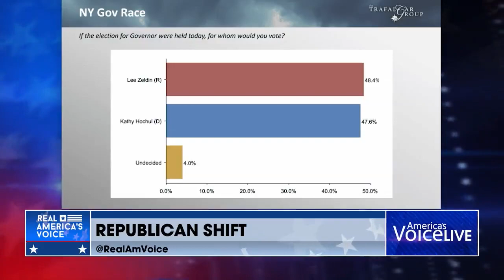New Polls Show Shift In The Public's Favor Towards The GOP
Big moves as polls shift in favor of NY Gubernatorial Candidate Lee Zeldin.

Steve Gruber breaks down how the public’s favor is shifting more and more to the GOP.